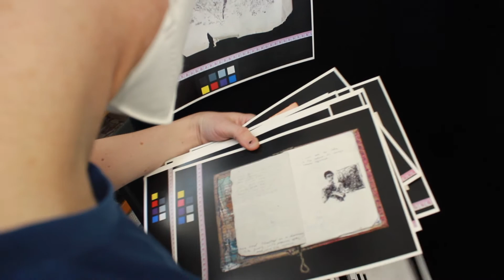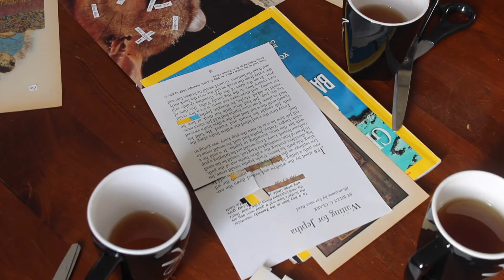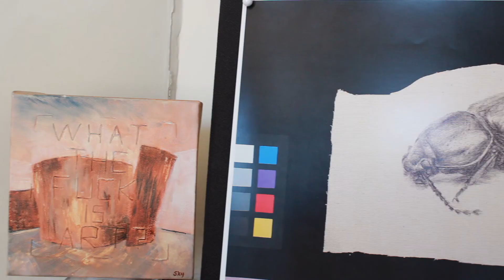Artist in Residence- Sky Edwards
Sky Edwards (they/them) is a local Perth artist, whose work mostly deals with the natural world, ecology, environmental concerns, and horror or the Weird. They also touch on queer experience as a nonbinary person. Their work combines many media in each piece, often starting with macro photography, sometimes involving neural networks to mutate or modify the images, and presenting the results as paintings or drawings.

Sky spent the month of May as Artist in Residence at the Midland Courtyard Studio.